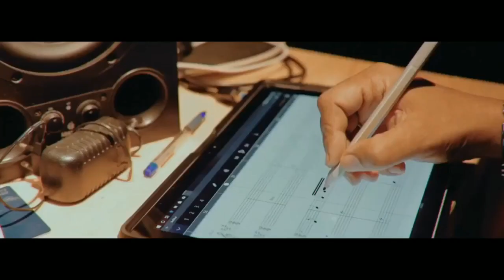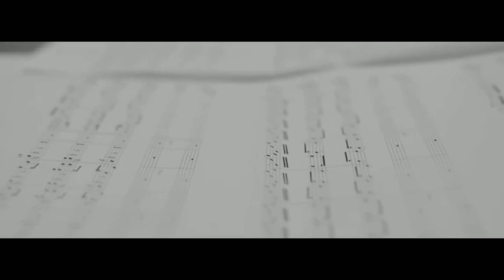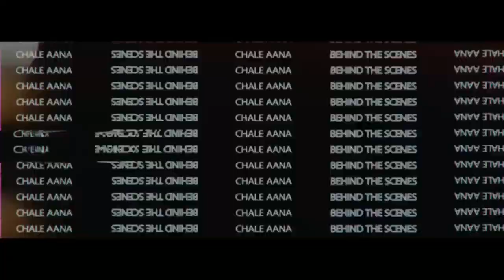Chale Aana Song | Behind the Scenes / Amaal Mallik | Armaan Malik | Kunaal Vermaa | De De Pyaar De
Full Behind the Sense of Chaliana Song and Music Composer Aamal Mallick & Singer Armaan Mallick Writer Kunal Varman , And there is this video on what to do to make a song